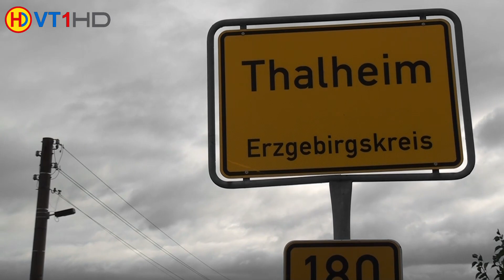🤼 | Wrestling | 80kg GR: Tobias Löffler (Thalheim) vs. Damian Hartmann (Frankfurt O./Eisenhüttenst.)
Ringen | Regionalliga Mitteldeutschland 2018
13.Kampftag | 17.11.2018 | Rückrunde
RV Thalheim - KG Frankfurt O. / Eisenhüttenstadt
Tobias Löffler vs. Damian Hartmann
0:4 (TÜ) / TP 0:18 / time 05:16